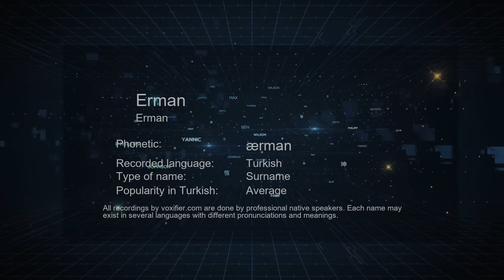How to Pronounce Erman (Erman) in Turkish - Voxifier.com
This is the Turkish pronunciation, gender, and phonetics recording of the name Erman (Erman). The same name may exist in other languages with different pronunciations. Check the meaning of name along with other possible pronunciations or similar names for free Voxifier uses the help of expert linguists to simplify pronunciations by replacing some special sounds with sounds more commonly available across all languages.